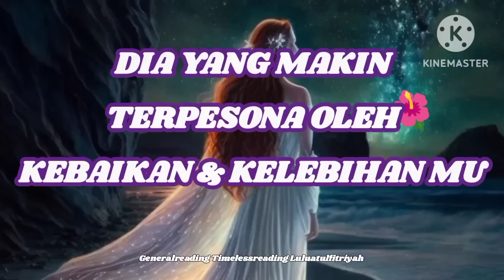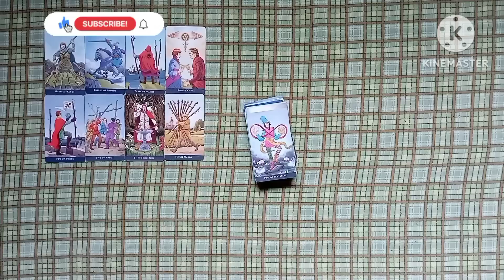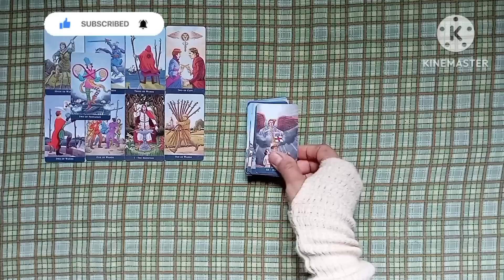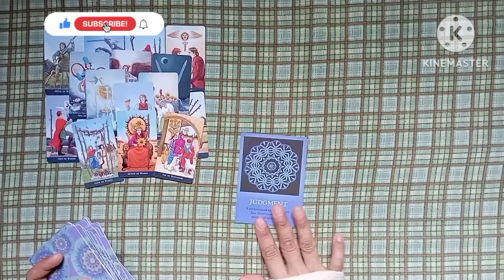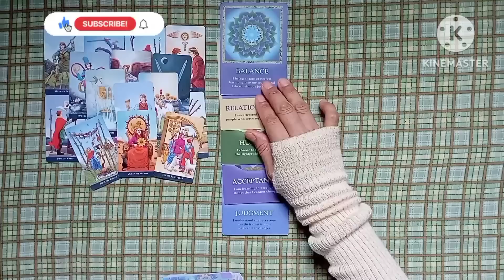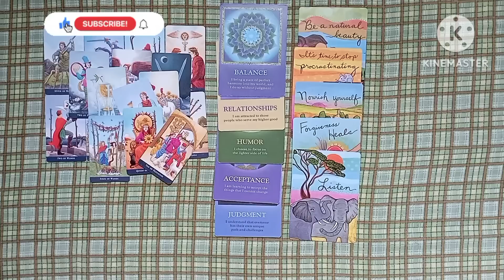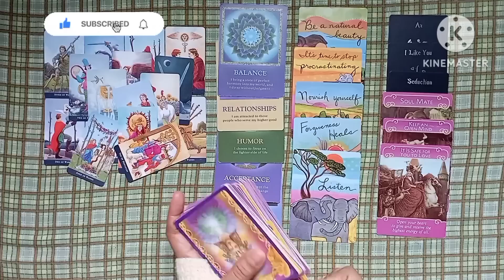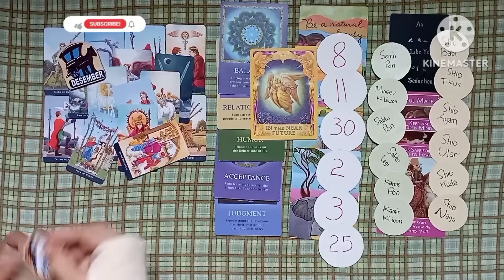🌸Dalam Waktu Dekat Dia, Karena Semakin Terpesona Olehmu🌸luluatulfitriyah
✨🎉 *Terpesona Oleh Kebaikan dan Kelebihanmu, Dia Dalam Waktu Dekat?* ✨🎉

Video ini Fun Reading  bersifat TIMESLESS,  & kolektif bersumber dari banyak  energi bisa cocok bisa tidak atau beberapa yang cocok serta energinya bisa terbolak balik (vise versa) namun ambil yang (+) baiknya saja yang (-) sebagai bahan evaluasi, pertimbangan dan pembelajaran.